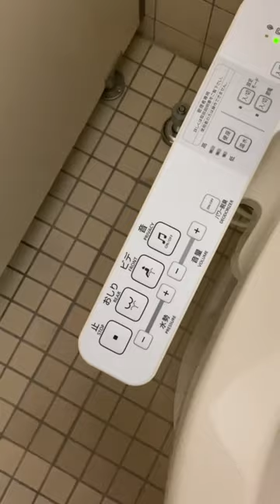Japanese women always do this in toilet